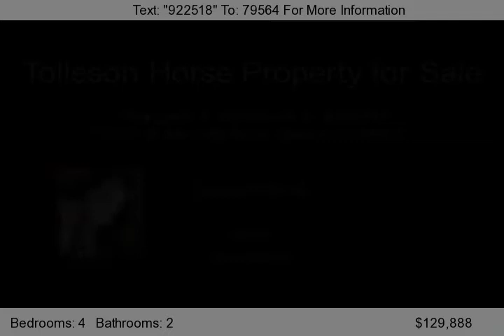12131 W Alta Vista Road, Tolleson, AZ 85353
4 BEDROOM, 1.75 BATH HOME ON CORNER LOT * 1 ACRE HORSE PROPERTY, W/IRRIGATION PRIVILEGES COMPLETELY FENCED * LUSH GRASS & MATURE SHADE TREES * EAT-IN KITCHEN * UPGRADED OAK CABINETS * WINDOW BLINDS * CEILING FANS * NEW INTERIOR PAINT * BRAND NEW NEUTRAL CARPET * CERAMIC TILE IN ALL THE RIGHT PLACES * BONUS/GAME ROOM * FULL MASTER BATH W/SEPARATE SHOWER/TUB * SEPARATE EXIT FROM MASTER...